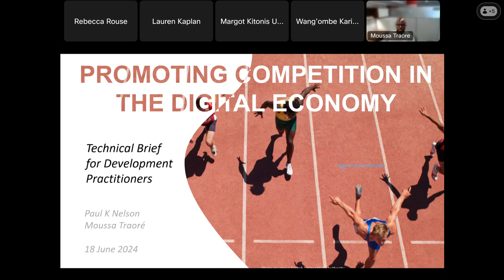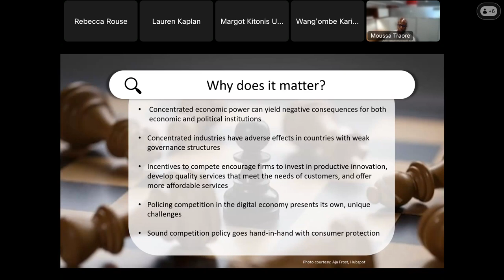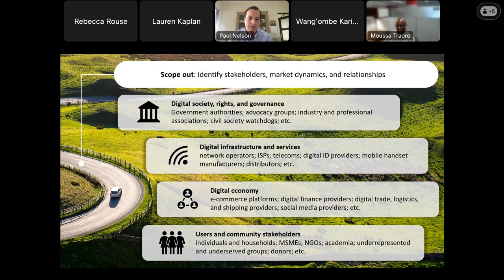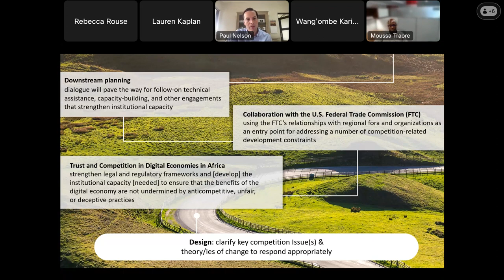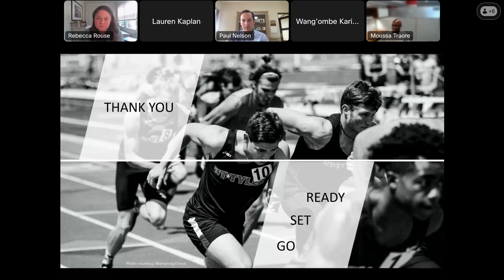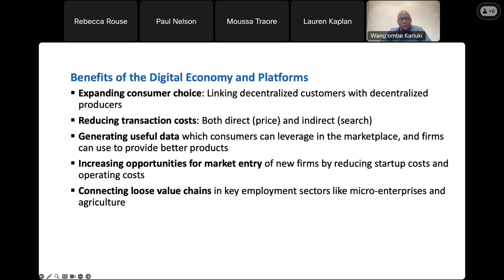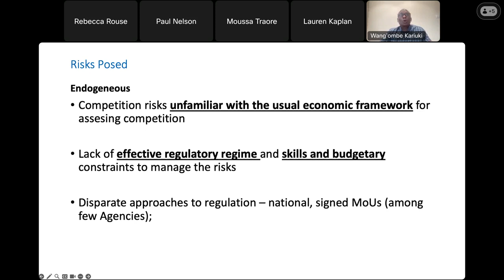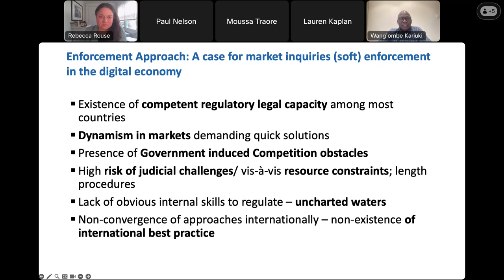Promoting Fair Competition in the Digital Economy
The Bureau for Inclusive Growth, Partnerships, and Innovation’s Center for Economics and Market Development (IPI/EMD) hosted a webinar on Promoting Fair Competition in the Digital Economy on Tuesday June 18, 2024.

Robust frameworks for competition and consumer protection are indispensable foundations for partner countries seeking to promote inclusive economic growth, sustain economic competitiveness, promote gender equality and equity, support resilient democratic institutions, and strengthen the rule of law.

The webinar discussed the Promoting Fair Competition in the Digital Economy Technical Brief, published by USAID in April 2023 for international development practitioners—namely USAID staff and partners whose development programs are impacted by competition within the digital economy.

The brief provides readers with:

An understanding of how fair competition enables and sustains digital economies that can create economic opportunity for small- and medium-size enterprises; offer useful, equitable services to end-users; and strengthen respect for the rule of law in a given country;

and

Concrete examples and learning on how USAID programs can stimulate fair competition either as a primary focus of a standalone activity or a component of a larger activity.